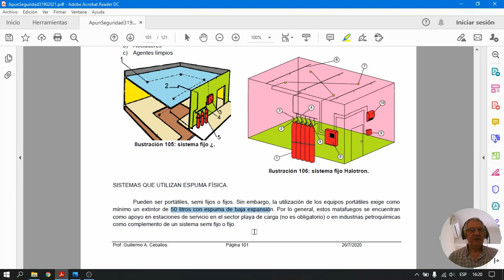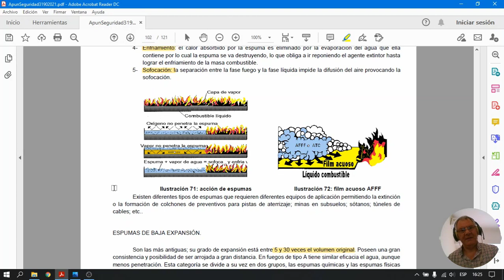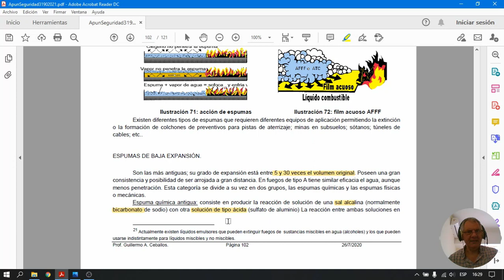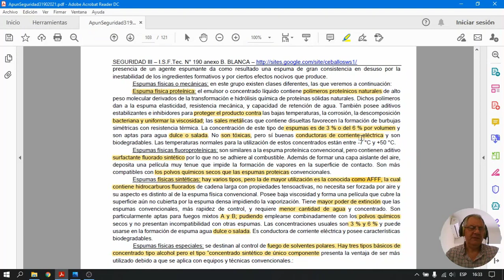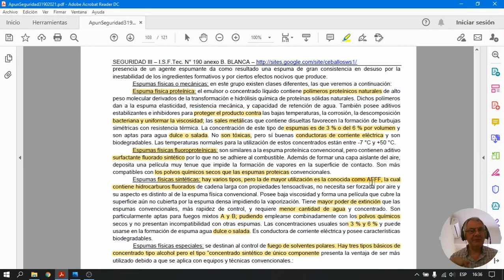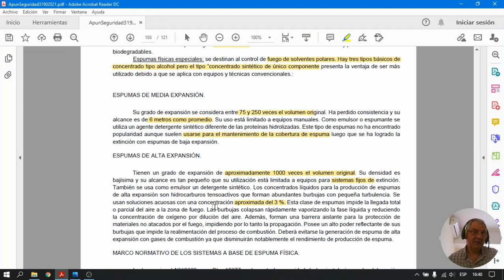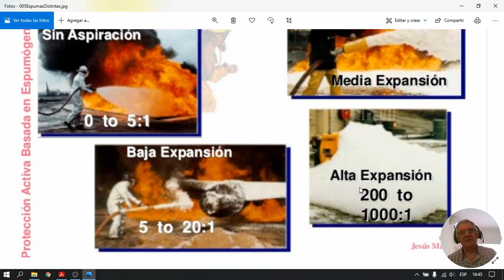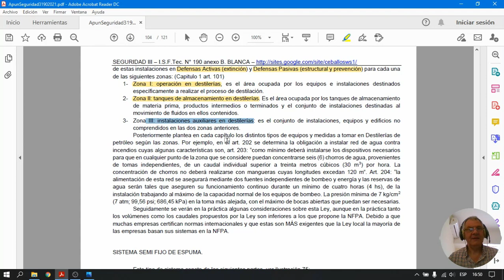Clase60SistEspumas01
Clase 60
Sistemas Fijos de Espuma 01